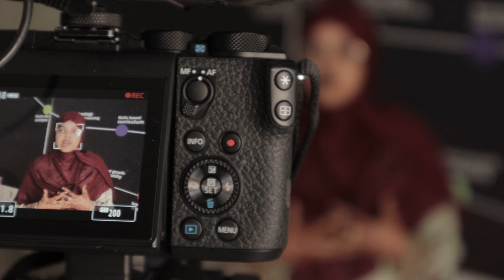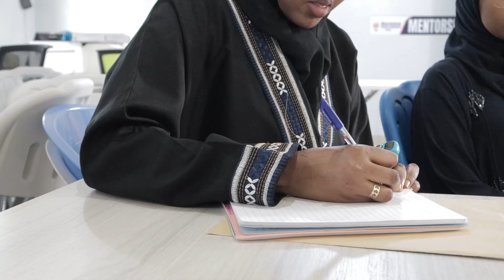Haboon Cabdirahman Xussen - Good Governance Hero Somaliland 2023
Meet Haboon Cabdirahman Xussen, a Good Governance Hero of 2023. Recognized for her pioneering work in using technology to advance women. Join us to celebrate her remarkable achievements in bridging the gender gap in tech and creating opportunities for women to thrive.